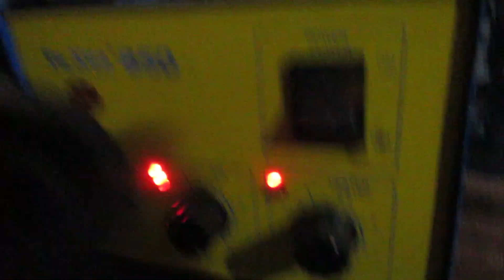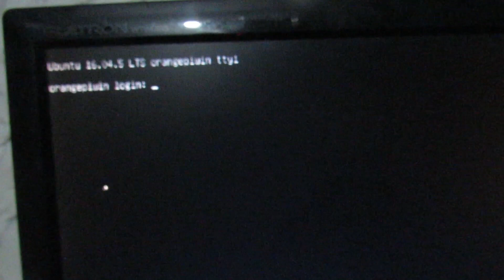Limpeza na Orange Pi |No Talking | Sem falas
Fala pessoal beleza, hoje quando fui ligar minha Orange Pi a mesma não dava vídeo, aí resolvi fazer uma limpeza na mesma e obtive sucesso, então esta aí vídeo de como foi feito todo o processo , se gostou aperta aquele like e inscreva-se no canal, Obrigado(Valew) até a próxima: